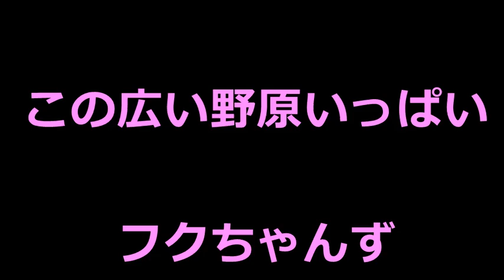この広い野原いっぱい（フクちゃんず）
森山良子さんCover